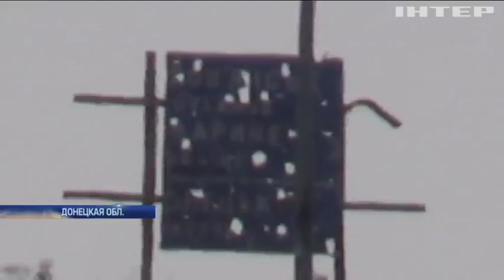Война на Донбассе: боевики днем открыли огонь под Авдеевкой